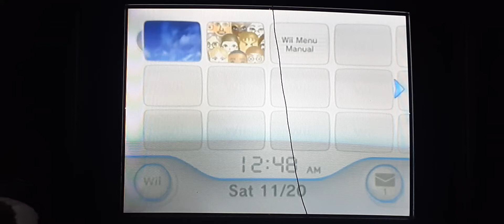Big Ben play Super Smash Bros brawl birthday Edition